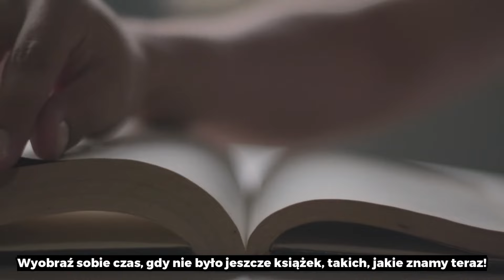Poznaj Historię Książek. Książki.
Discover my latest books! Dive into exciting stories for Kids.

Witajcie na naszym kanale! Przygotowaliśmy dla was film o książkach.

Nie zapomnij udostępnic innym 👨‍👩‍👦 i zostawić 𝐋𝐀𝐉𝐊𝐀 👍
00:00 - Wstęp.
00:03 - Poznaj Historię Książek.
00:31 - Pierwsze Książki.
00:54 - Kto Stworzył Pierwsze Książki?
01:20 - Kiedy Powstały Książki?
01:52 - Jak Książki Zmieniły Świat.
02:16 - Książki Cały Czas Się Zmieniają.
02:40 - Prasa drukarska: Super Urządzenie do Robienia Książek.
03:08 - "Złoty Wiek" Książek.
03:31 - Książki w Miękkiej i Twardej Okładce.
03:58 - Rewolucja Cyfrowa.
04:24 - Moc Książek Historycznych.
04:47 - Co Czeka na Książki w Przyszłości?.
05:06 - Zakończenie.